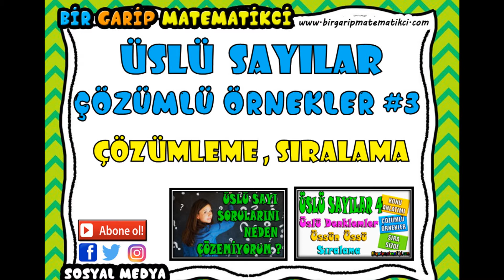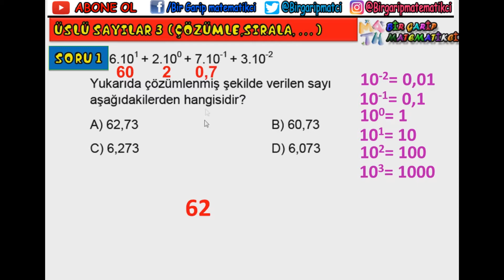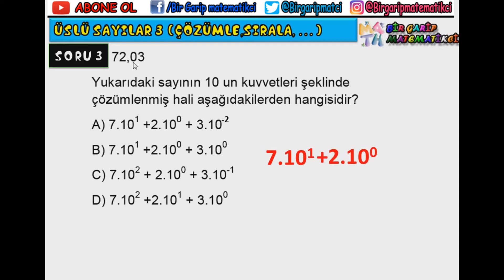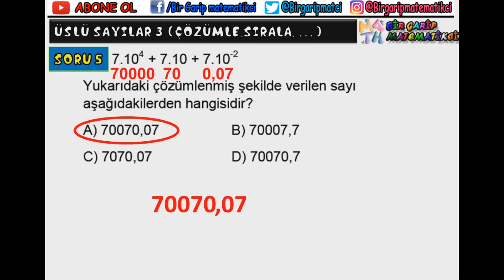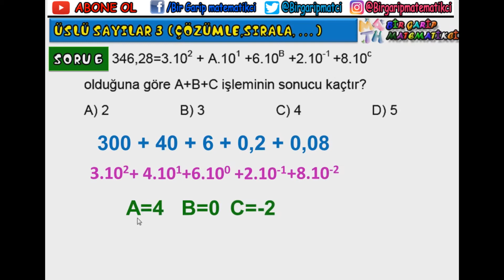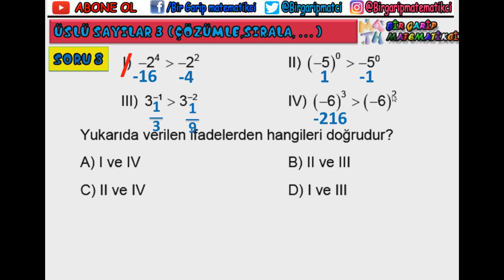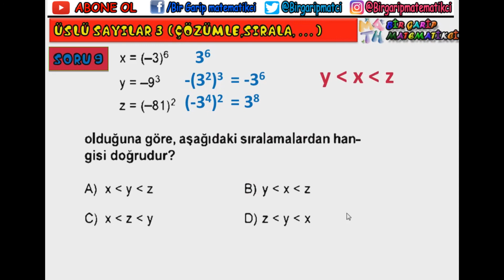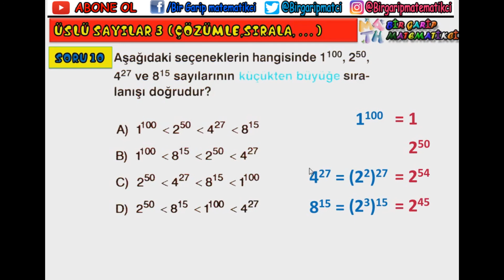Ondalık gösterimi Üslü olarak gösterme Çözümleme ve Sıralama 8.sınıf LGS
Ortaokul matematik 8.sınıf TEOG Üslü sayıları çözümleme ve sıralama konuları ile ilgili çözümlü örnekler soru çözümü sınav videosu.